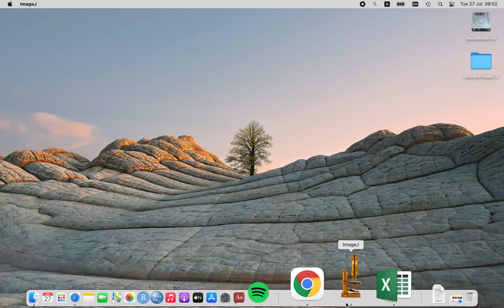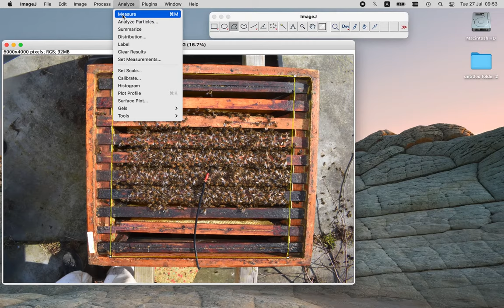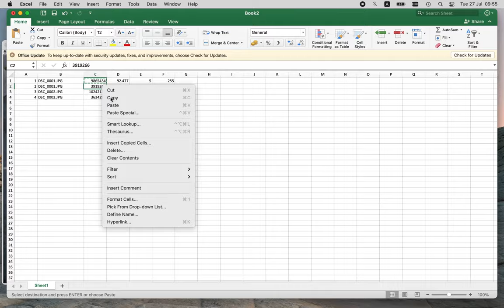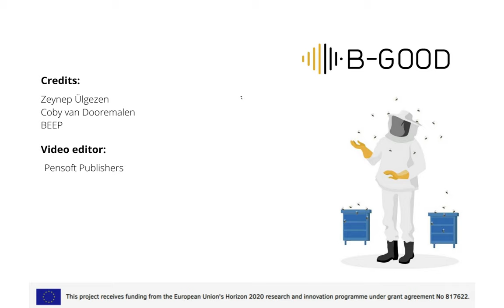B-GOOD Tutorial: Top Photo Analysis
In this video B-GOOD researchers from Wageningen University and Research demonstrate how you can estimate honeybee colony size in the BEEP app by using the top photo analysis method.

This tutorial was created by Zeynep Ülgezen of WUR. The photo analysis method is based on the paper:
van Dooremalen C, Cornelissen B, Poleij-Hok-Ahin C, and Blacquiere T (2018). Single and interactive effects of Varroa destructor, Nosemaspp., and imidacloprid on honey bee colonies (Apis mellifera). Ecosphere 9(8):e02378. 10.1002/ecs2.2378